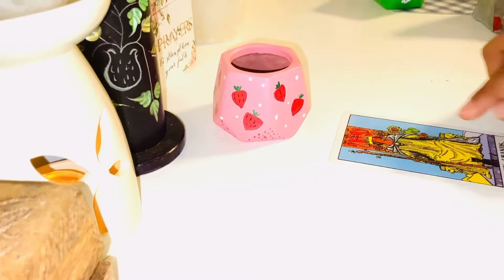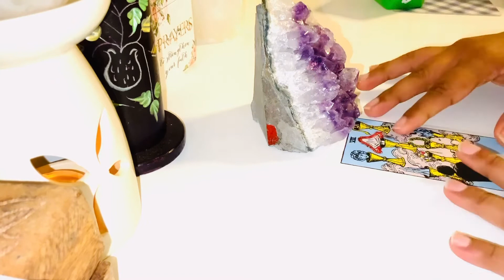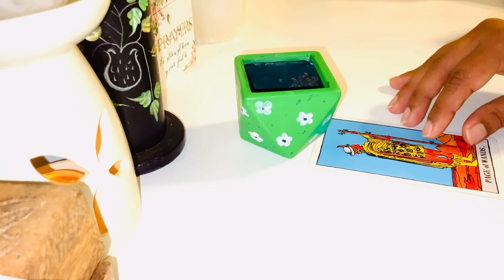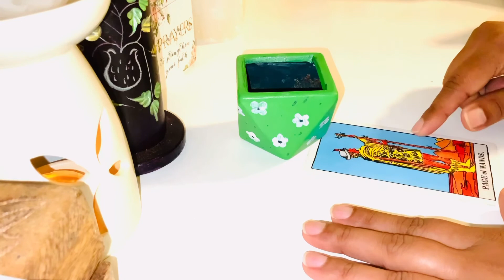Pick A Card l Yes Or No Timeless Tarot Reading For All Signs 🤔😊😔🌟💖💫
Hello My Moon Mata Fam,

Thank you all for stopping by and investing your time in this channel. I am grateful for all of you who treat this channel as their own and interact with me through questions, comments, and suggestions; please know, I appreciate you all.

On this channel, you will find videos on timeless tarot readings I read traditionally and intuitively. These readings include solo and pick a pile. I also do the timeless sessions on a specific topic and timeless reading based on your life path and psychic numbers.

I am also into healing. Therefore I am always inclined towards making videos on balancing and unblocking chakras. It's known that when your chakras are aligned and open, you become healthier(physically and mentally). Not only that, it becomes easy for you to attract/manifest abundance easily.

Numerology and astrology are some of my interests, so be prepared to watch videos on them. ;)

Below you will find links to the helpful link other videos that I think you must watch.

My readings are general collective may or may not resonate with everyone, take what resonates, leave what does not resonate.